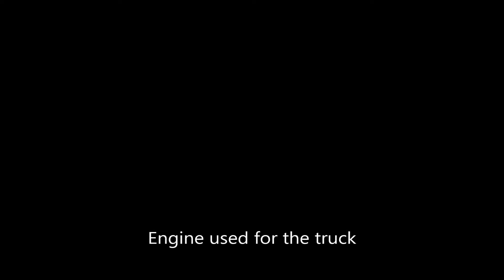Gigantic Vanilla Steam Powered Mechanical Dump Truck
Now even bigger